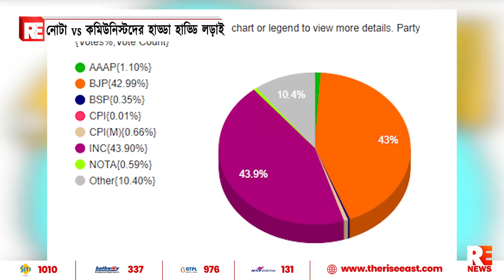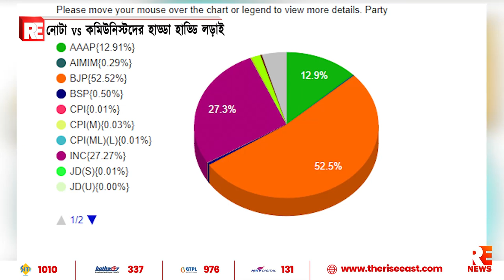নোটা vs কমিউনিস্টদের হাড্ডা হাড্ডি লড়াই